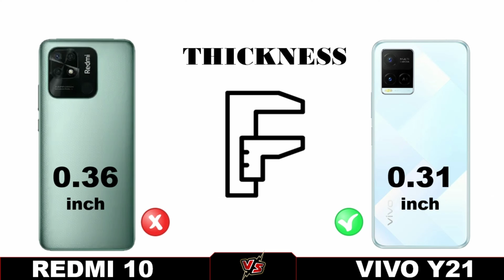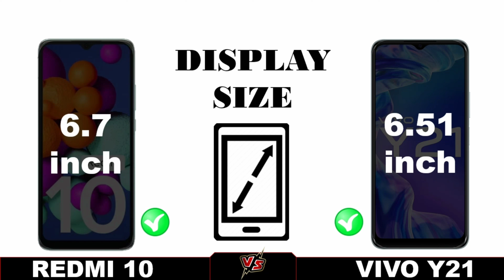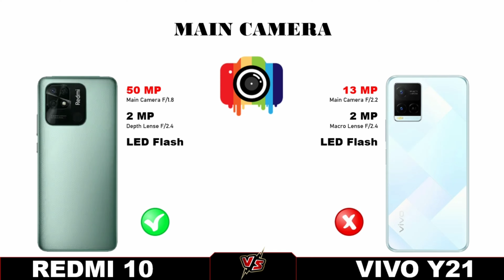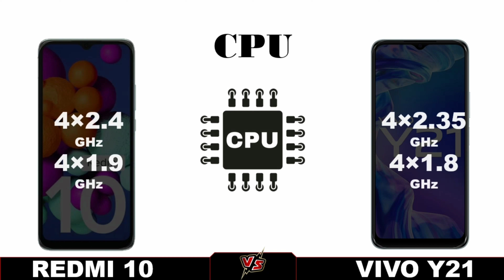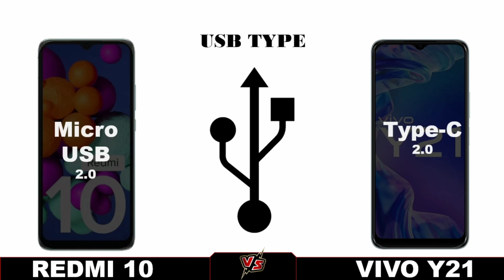Redmi 10 vs Vivo Y21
Smart Phone

Redmi10 vs vivo y21
Vivo y21 vs redmi 10
Vivo y21 vs 10
Redmi 10 vs y21
xiaomi redmi 10 vs vivo y21
redmi 10 vs vivo y21 comparison
redmi 10 vs vivo y21 pubg
redmi 10 vs vivo y21 camera
redmi 10 vs vivo y21 speedtest
redmi 10 vs vivo y21s
redmi 10 vs vivo y21 who is best
redmi 10 vs vivo y21 which is best
vivo y21 free fire
vivo y21 asphalt 9
Y21 vs 10
redmi 10 vs vivo y21 who is best to buy
vivo y21 vs redmi 10 who is best
redmi 10 vs vivo y21 who is better
redmi 10 vs vivo y21 compare